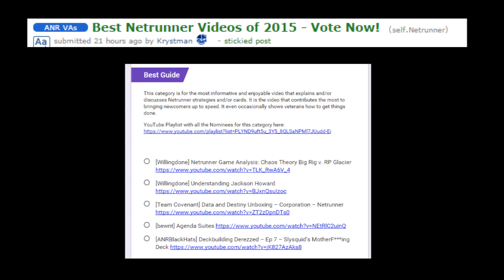Android Netrunner: Store Champs Attempt #2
VOTE!